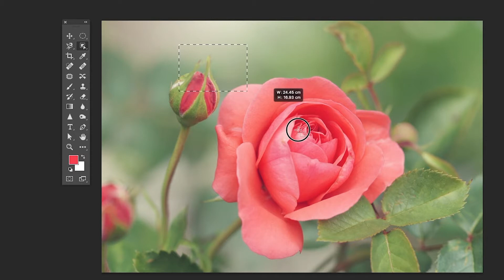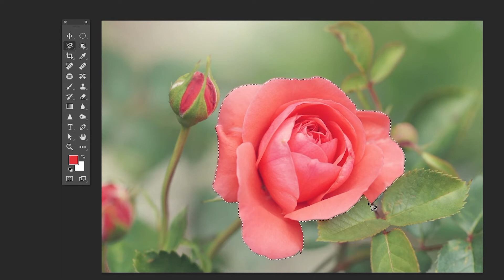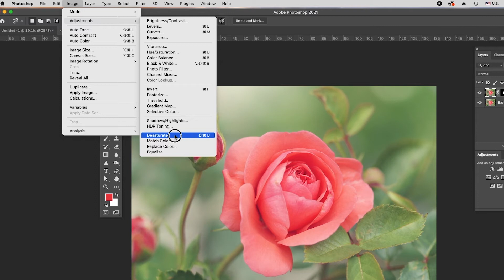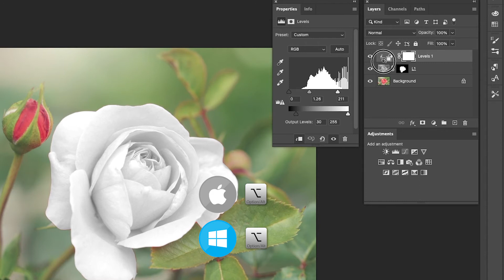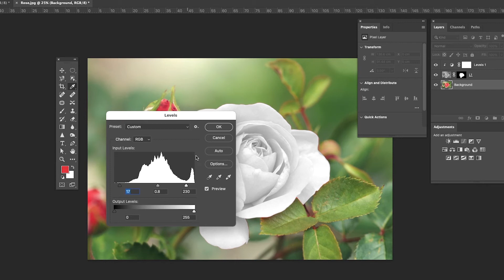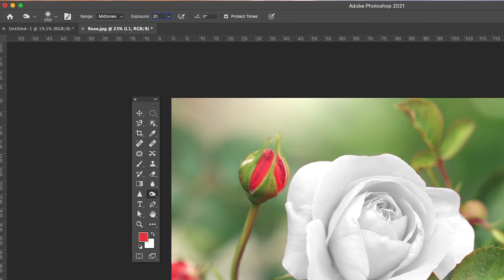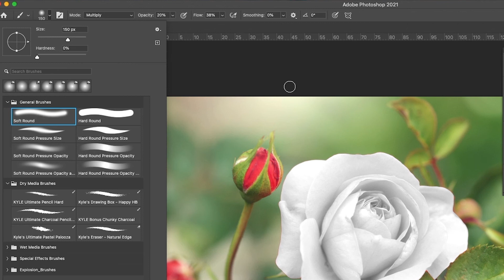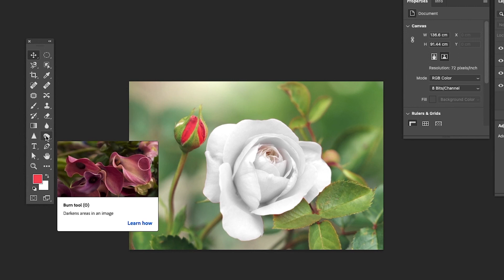เปลี่ยนสีรูปภาพ ง่ายสุดๆ ด้วยคำสั่ง Replace Color ในโฟโต้ชอป Adobe Photoshop 2021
เปลี่ยนสีรูปภาพ ง่ายสุดๆ ด้วยคำสั่ง Replace Color แนะนำการใช้เครื่องมือ ตกแต่งรูปภาพ ในโฟโต้ชอป Adobe Photoshop 2021